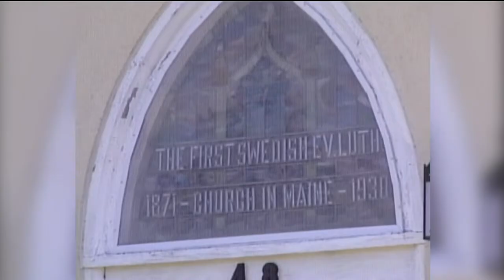20 years later: New Sweden poisonings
20 years later: New Sweden poisonings